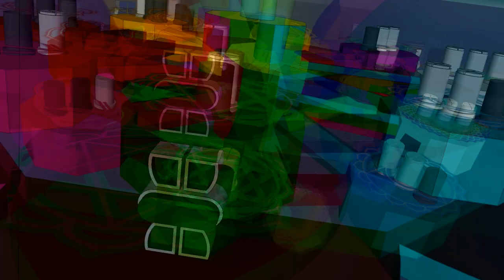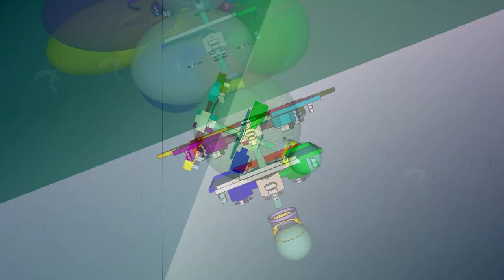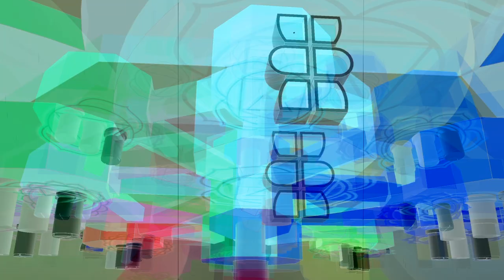The Twelve Seers: PsyHaus Party of the Seers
► Oh Wowzers!! The autumn is rising and the winter is nigh — and the Twelve Seers are all muxed ip in the Psy-Haus Party today!! Whatever that the seers had to express was expressed at the close of the summer; now the leaves are soaring and the shredder is calling again...

?=► Can you decipher the Kaleidoscopic Melodies and help the seers rebuild new houses in your favorite seasonal flavors? This one is clearly in for a major hurricane, and pray that it stays together over the winter... A fanfare for regeneration! is all... Regenerate your cognitive field every year! Otherwise a limbo-stasis forever... Quantum groove, that is what we like the best of all in all! Share what you Like! Like it All!! Ahoy!!! NVM!